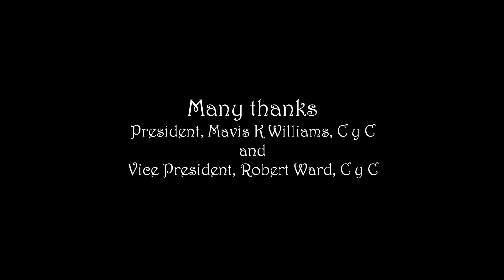Mavis Bagpipes, Monologue, and turning o' the turf, Monday, 18th September, 2023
Mavis K Williams C y C, President CCAQ, playing bagpipes in Moorlands Park
Mavis K Williams C y C explaining the history of the Celtic Council of Australia (Queensland) and its current purpose.
Mavis K Williams, President CCAQ and Robert Ward, Vice President CCAQ turning o' the turf at Moorlands Park, Auchenflower, Brisbane, Queensland.